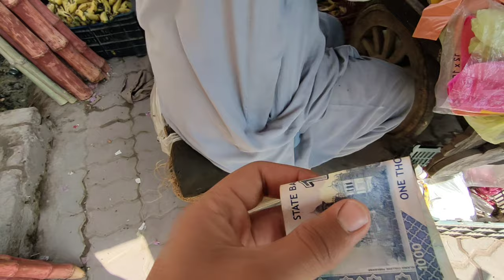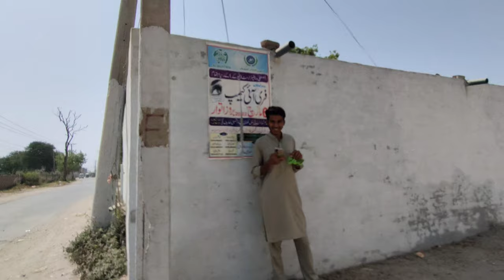ACCIDENT HONAY WALA THA 😱